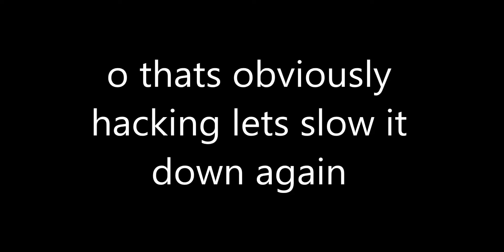Sorry guys I hack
lol
This was supposed to be an RR, it was about 2 hours, I kill the server host, he calls hacks and BAM! Suddenly, the server closes. Seems legit, right?

great way to waste someones time, Grizzly.